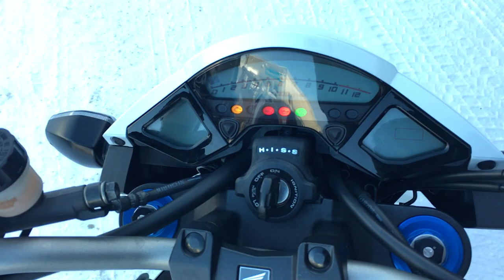B9445 HONDA CB1000R